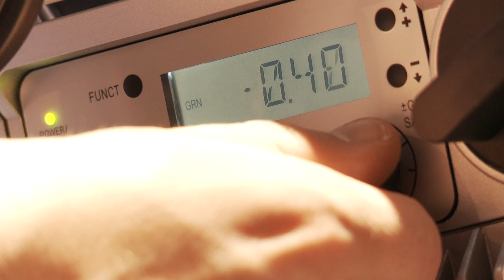NAB 2012: L-Series Update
Platform Manager Ryan Fletcher reviews the benefits of ARRI's groundbreaking LED fixtures the L-7 series.